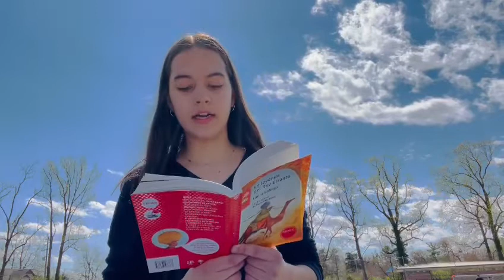La leyenda del Rey Errante, de Laura Gallego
III Lectura Colectiva en el Día Internacional del Libro.
Obra: La leyenda del Rey Errante. Autora: Laura Gallego.